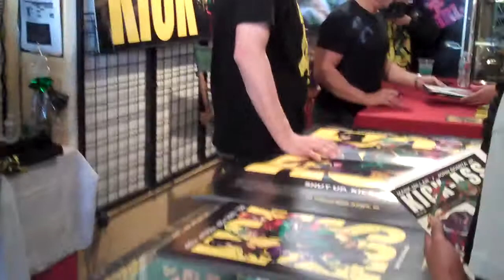John Romita Jr. Kick-Ass signing at Golden Apple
It's nothing crazy i didn't record a lot at all because there giving away stuff and i only have 2 hands :3.  So heres 14 seconds of John Romita Jr. Goodness!